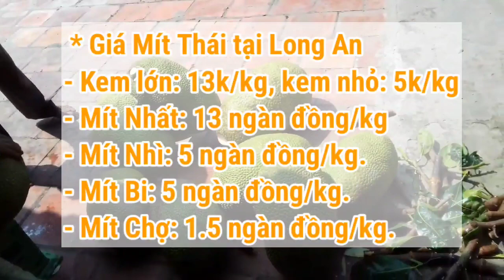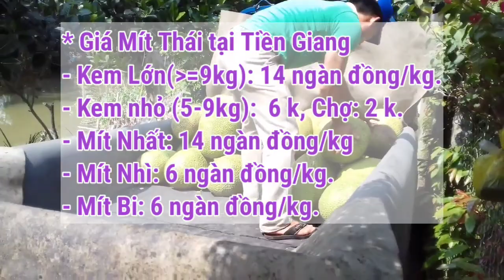Giá Mít Thái ngày 26/7/2022 tiếp tục tăng | Giá Mít Thái hôm nay | AHuy Vlogs